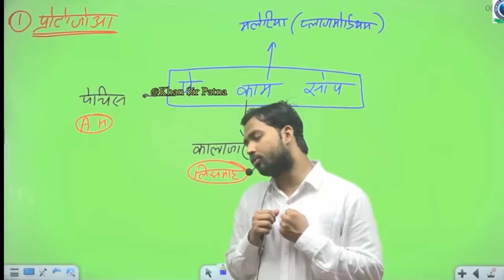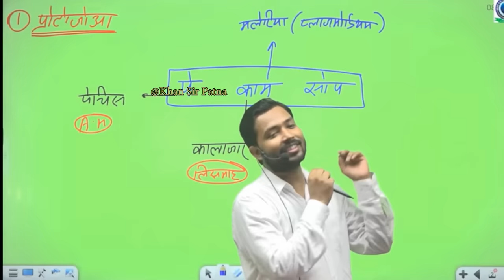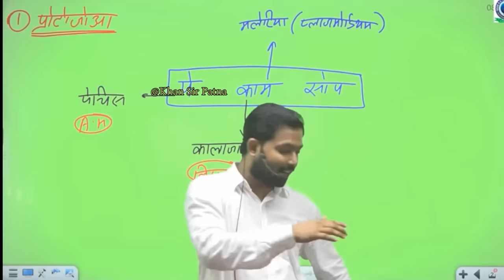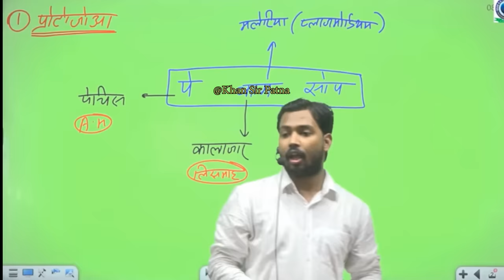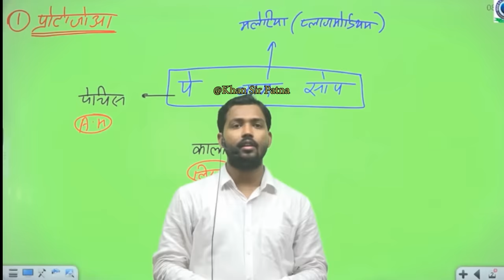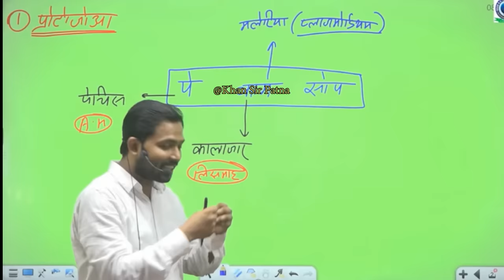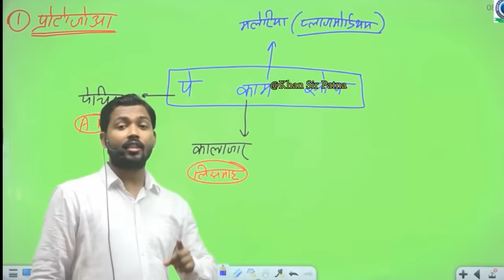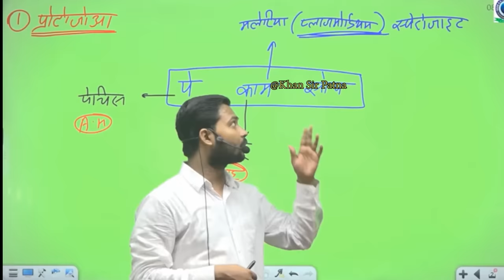मलेरिया कैसे होता है?|| मलेरिया का सही इलाज क्या है?khansir khangs #@KhanSirPatnaKhanGs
मलेरिया कैसे होता है?|| मलेरिया का सही इलाज क्या है?#

NOTE;
1- AGR KISI SUDENTS .KO APPS KI CLASS KRNE ME KOI BHI PROBLM AA RAHI HAI TO WO DIE GYE EMAIL ID PR MAIL KR SAKTE HAI UNKI SAMSYA KA HAL NIKAL DIYA JAEGA
2- AGR AP APNI BAAT KHAN SIR TK PAHUCHANA CHAHTE HAI TO DIE GYE EMAIL PR MAI KARE
3- AGR APKO KOI ESA PERSON MILTA HAI JO KHAN SIR K NAAM PR FRUAD KR RAHA HAI TO USKI JAANKARI BHI AAP MAIL KE DWARA DE SAKTE
4- IS CHANNEL KE ALAVA AGR KOI KHAN SIR KI APPLICATION KI PURI VIDEO DALTA HAI PLZ MAIL KRKE INFORM KARE AUR LINK BHI SEND KAREN